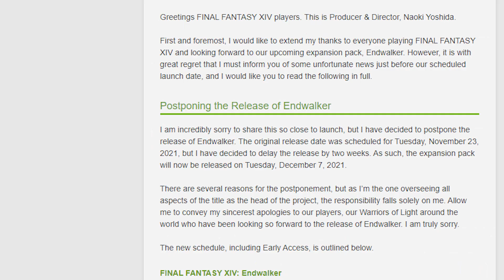FFXIV the Great Flood of Coffee Biscuits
Those Covefefe Biscuits are getting the Scholar treatment in Endwalker. F